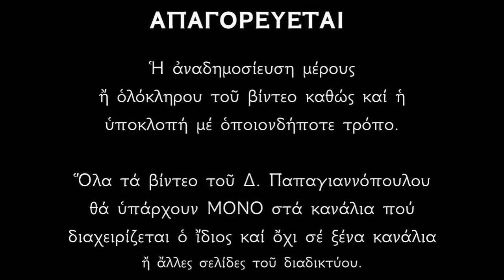Απολυτίκια Προφήτη Ηλία του Θεσβίτη - 20 ΙΟΥΛΙΟΥ | Δημήτριος Παπαγιαννόπουλος